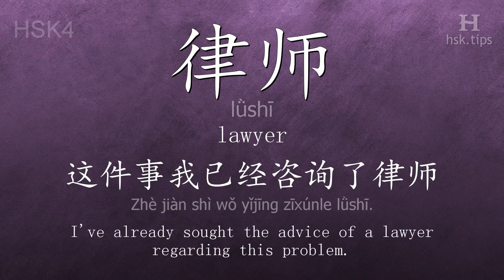Chinese HSK 4 vocabulary 律师 (lǜshī), ex.1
In this video the chinese character is from HSK level 4. And it is "律师", pinyin: "lǜshī", which means "lawyer".
Listen to native mandarin speakers saying "律师" and the example: "这件事我已经咨询了律师。", it means "I've already sought the advice of a lawyer regarding this problem."